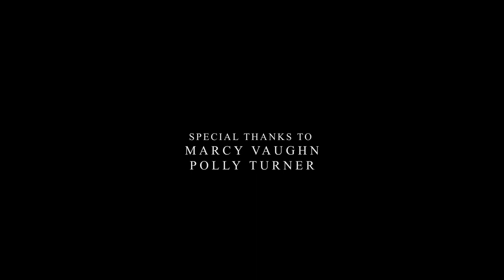I Am No One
The dzogchen poem “I Am No One," written by Tenzin Wangyal Rinpoche ("Ababa") during personal retreat, speaks of letting go of one's imagined identity and connecting to the limitless potential of one's true nature. Recited by Tenzin Wangyal; videography by Valerio Lupini, music by Raman Maharjan.
About Tenzin Wangyal Rinpoche and Ligmincha International:
Tenzin Wangyal Rinpoche is a prominent Bon Buddhist master and founding spiritual director of Ligmincha International, Rinpoche regularly offers live online broadcasts through his Facebook His books include the best-selling The Tibetan Yogas of Dream and Sleep; Tibetan Sound Healing; Wonders of the Natural Mind; Healing With Form, Energy and Light; Unbounded Wholeness (with Anne Carolyn Klein); Awakening the Sacred Body; Tibetan Yogas of Body, Speech and Mind; Awakening the Luminous Mind; The True Source of Healing; and Spontaneous Creativity.

For advance notice of future live webcasts,